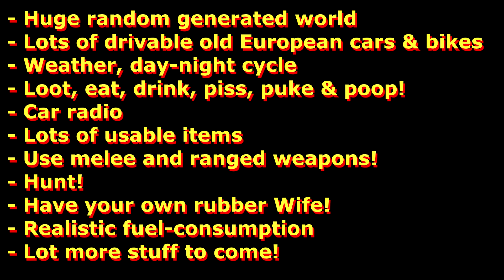THE DRIVE - Teaser 1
The Long Drive - Home-made random generated open world semi-post apocalyptic survival car driving game!

Short summary:

In 1979, something has happened to the world. Your mom left you before the apocalypse, and now you find a letter in the mailbox.

It's your mother. She wants to see you. But she lives 5000 kilometers (~3000) miles away, fuel and other resources are scarce..Can you complete the journey?